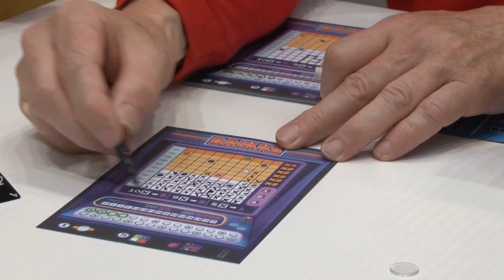Brikks (Schmidt) - Kurzinfos Essen 2018